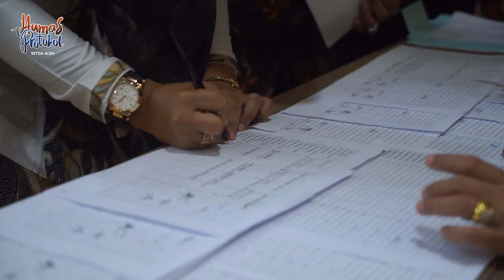Rapat Koordinasi Kehumasan se Aceh